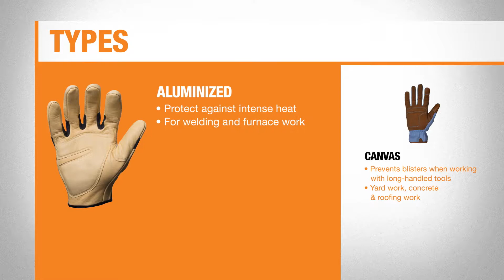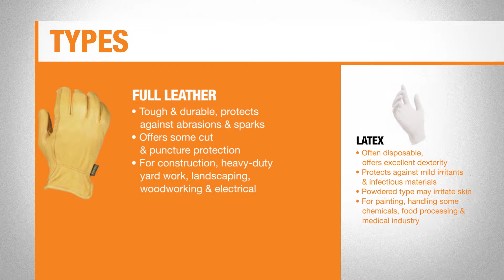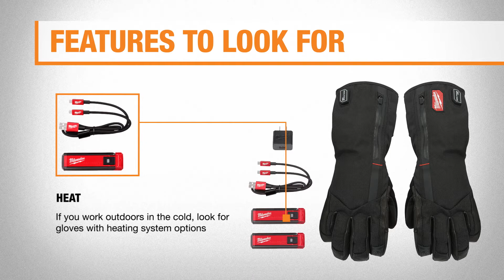Best Gloves for House and Yard Work | The Home Depot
Learn about the different types of work and safety gloves that can protect your hands while you work on various home and yard projects. Different gloves are better suited for different jobs, so choosing the right material and fit is important when buying work gloves!

Visit our Best Gloves for House and Yard Work guide for more details